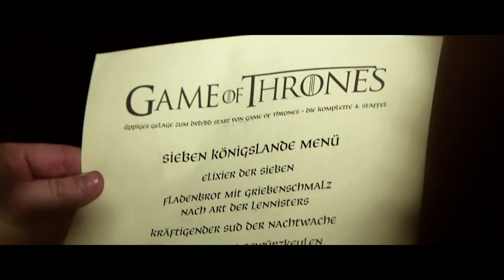Game of Thrones - Pop Up Dinner